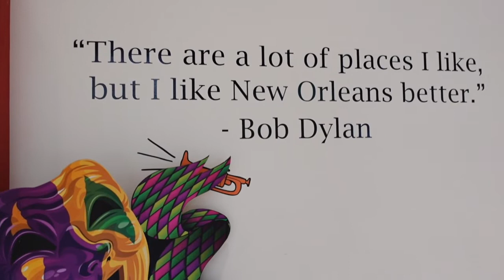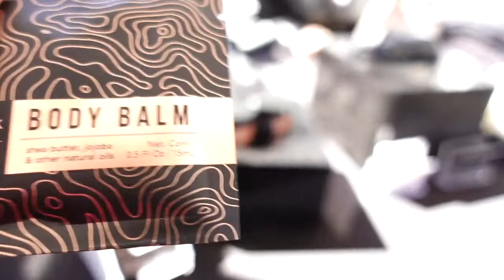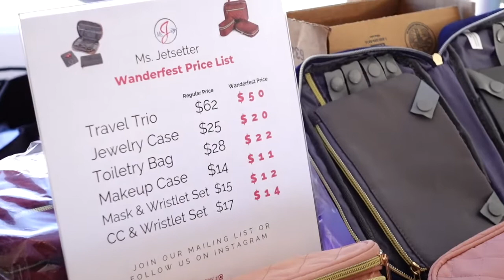Wanderfest 2022 | Words of wisdom Oneika the Traveller to Creators | Learn about New Orleans Culture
If you will regret NOT taking the leap, then TAKE THE LEAP! Words of wisdom from OneikaTraveler.

Travel and Lifestyle Content Creators Schedule a content audit TODAY!
Businessintravel.co